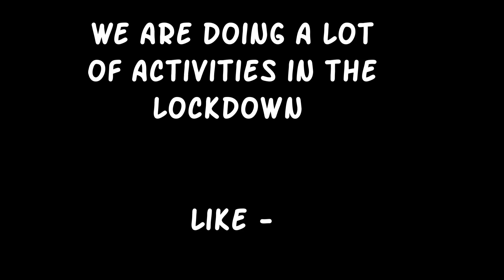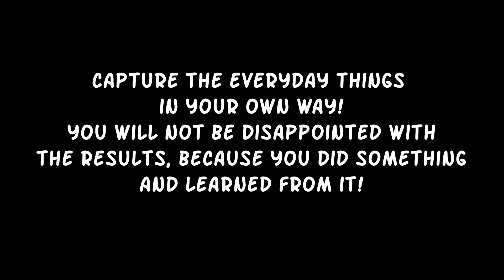Lockdown Photography Idea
In this video i showed how you can click creative pictures and show story through a photo.
Wash your hands, wear mask and be safe.